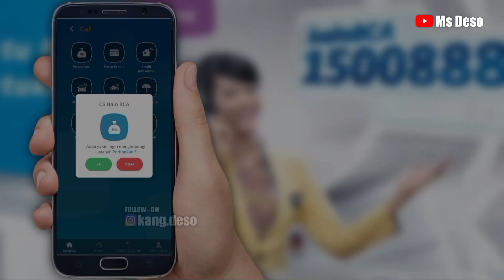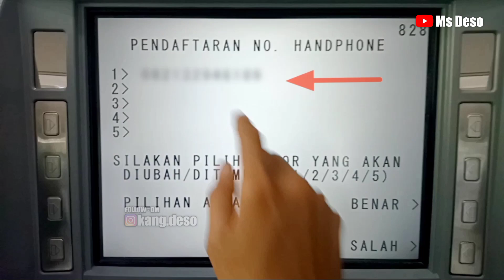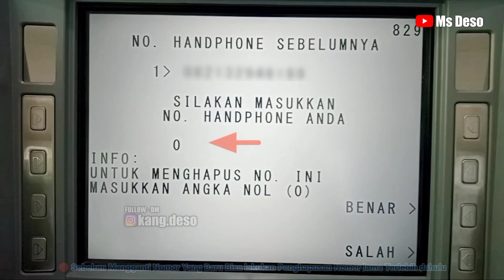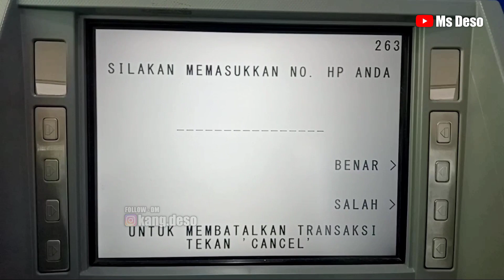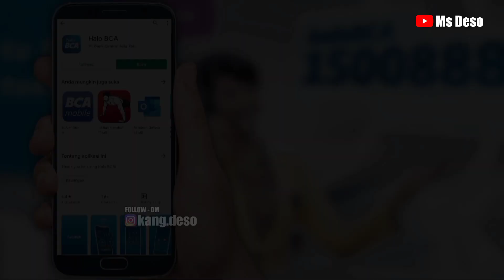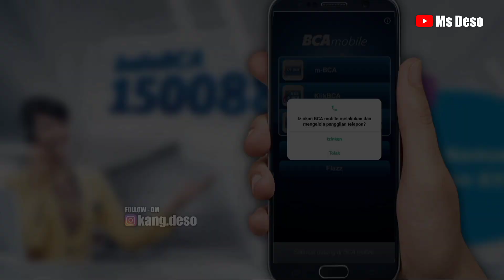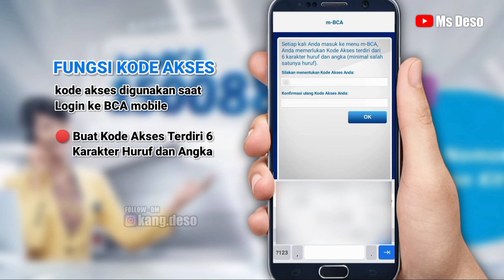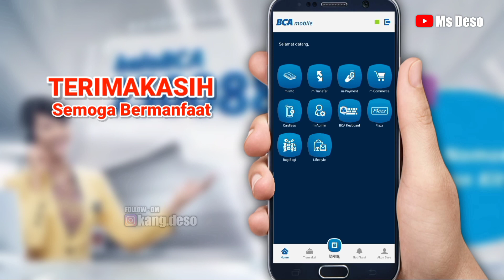Cara Ganti Nomor Hp BCA Mobile Banking Yang tidak Aktif/Hilang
Assalamulaikum sahabat

Marhaban ya Ramadhan 🙏Alhamdulillah kali ini admin bisa buatkan tutorial tentang cara ganti  nomor Hp bca, didalam pembahasan video kali ini.

PERHATIKAN DAN DIBACA YA !!😊
NB : Lupa Tidak kerekam dan dijelaskan didlam video
SETELAH melakukan Perubahan /Pendaftaran Nomor Hp yang Baru Tapi tidak bisa melakukan Transfer. Kalian Lakukan Aktivasi layanan Finansial ya. tujuan Aktivasi Layanan Fenalsial bertujuan Supaya Kita Bisa melalukan Transaksi Sperti :
-Transfer antar rekening
-Transfer Antar Bank
-Topup dll
Jika tidak Aktivasi Layanan Fenansial Kalian Hanya bisa melakukan pengecekan Saldo dan Mutasi saja
Untuk Aktivasi Layanan Fenansial Ada dua cara dengan Menghubungi halo BCA atau ke kantor cabang

MELALUI HALO BCA.
1. Hubungi Halo BCA
hubungi halo BCA bisa melalui aplikasi halo bca
(Pihak BCA akan Mengkomfimasi kalian untuk mengirim data diri melalui email)
2. Verifikasi Data
Lakukan verifikasi dengan petugas Halo BCA.
3. Kirim Data Diri
- Foto KTP - Foto diri dengan KTP
4. Dokumen Pengajuan Aktivasi
Permohonan pengajuan aktivasi finansial m-BCA yang kamu tandatangani.

Aktivasi Finansial BCA Mobile Via Cabang BCA
Kamu dapat melakukan aktivasi finansial BCA mobile ke cabang BCA terdekat.
- Bawa buku Tahapan (jika ada)
- kartu ATM BCA (jika ada)
- KTP asli dan nomor handphone m-BCA

AKTIFASI FENANSIAL KHUSUS BAGI YG MEMBUTUHKAN YA

untuk video yang lain tentang BCA bisa kalian tonton didlam list video dibawah ini ya

Semuga Bermanfaat ya